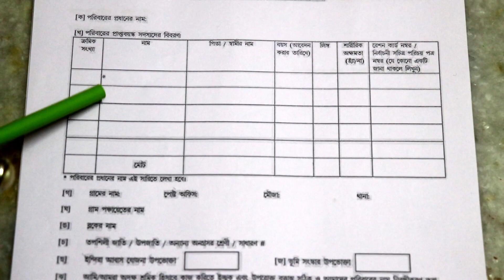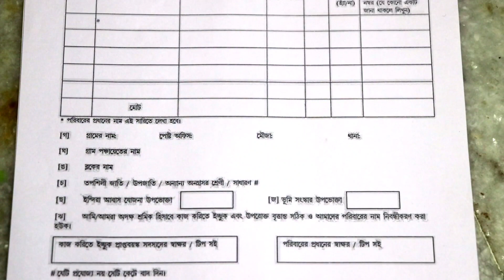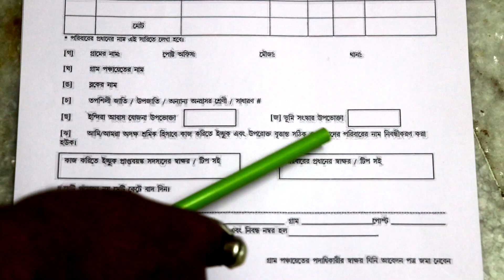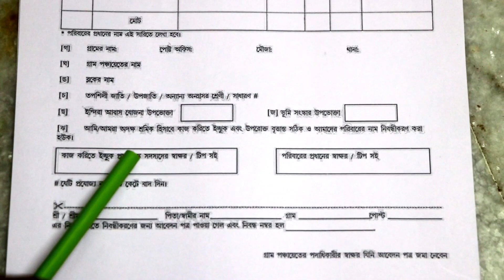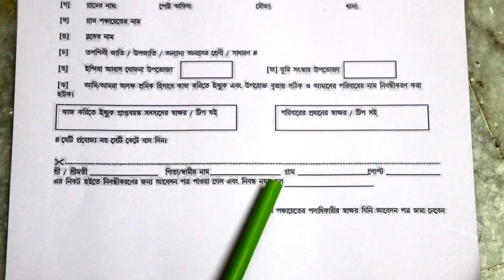১০০ দিনের কাজ। ফর্ম ফিলাপ। MGNREGA। Job Card। Duare Sarkar। Application। Form Download।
The MGNREGA was initiated with the objective of "enhancing livelihood security in rural areas by providing at least 100 days of guaranteed wage employment in a financial year, to every household whose adult members volunteer to do unskilled manual work". Another aim of MGNREGA is to create durable assets (such as roads, canals, ponds and wells). Employment is to be provided within 5 km of an applicant's residence, and minimum wages are to be paid. If work is not provided within 15 days of applying, applicants are entitled to an unemployment allowance. That is, if the government fails to provide employment, it has to provide certain unemployment allowances to those people. Thus, employment under MGNREGA is a legal entitlement.